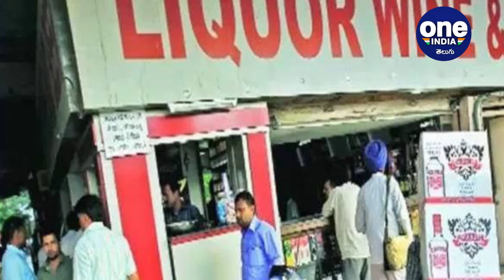TDP Criticizes YSRCP Over Liquor Rates Hike | ప్రజల జేబులు గుల్ల చేస్తున్నారు..!! | Oneindia Telugu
Telugu Desam Party senior leader and former finance minister of Andhra Pradesh Yanamala Ramakrishnudu have criticised the Government of Andhra Pradesh led by YS Jagan Mohan Reddy on hiking the liquor rates as 25 per cent, which is sales began on Monday.

రాష్ట్రంలో మద్యం రేట్లను 25 శాతానికి పెంచుతూ ముఖ్యమంత్రి వైఎస్ జగన్మోహన్ రెడ్డి తీసుకున్న నిర్ణయం పట్ల తెలుగుదేశం పార్టీ మండి పడుతోంది. మద్యం రేట్లను పెంచి ప్రజలను జేబులను గుల్ల చేస్తోందని ఆరోపిస్తున్నారు ఆ పార్టీ నాయకులు. జగన్ పాలనలో ఎలుకలు కూడా మందు తాగడానికి అలవాటు పడ్డాయని ఎద్దేవా చేస్తున్నారు. వైఎస్ఆర్ కాంగ్రెస్ పార్టీ నాయకులు నాటుసారాకు బ్రాండ్ అంబాసిడర్లు తయారయ్యారని విమర్శిస్తున్నారు.